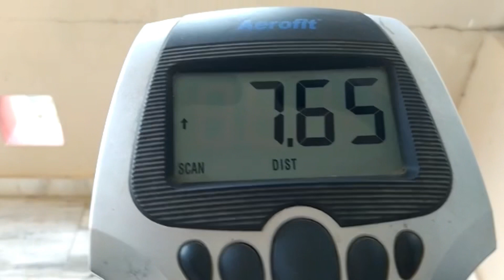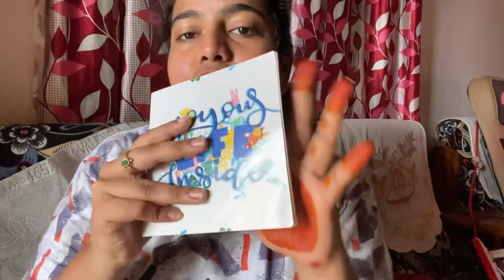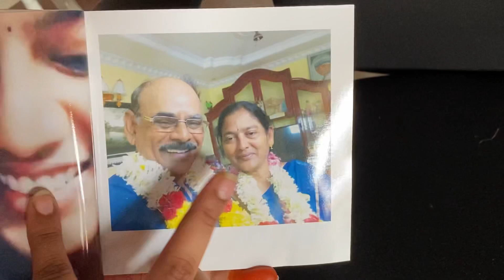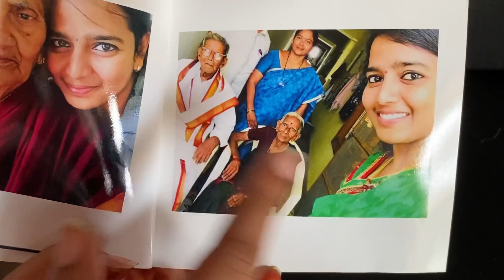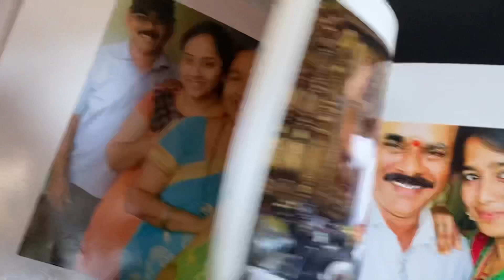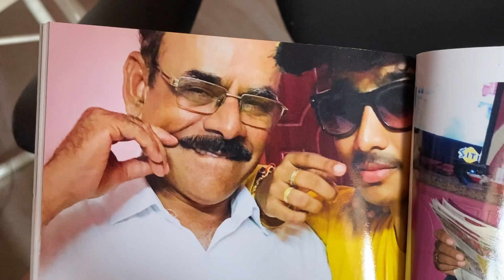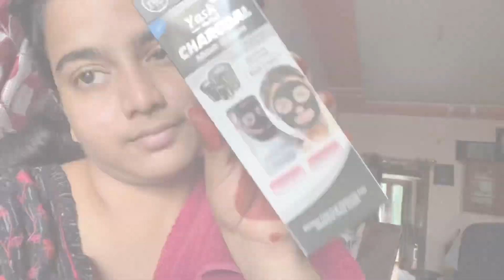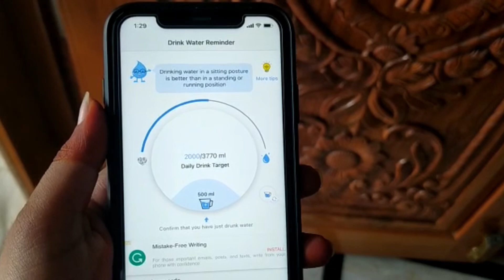Full Day Vlog | DIML | Intermittent fasting in Telugu | Day-2 | My Daily Routine | Dadsgirlvinee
My Thread Bangles Collection || Selfmade || DIY || Dadsgirlvinee || Latest Silk thread bangles ||

I am here to share some interesting content like Healthy Food Recipes,Skin care Tips,Hair care Tipsand some Beautiful Vlogs.

I am more passionate about working on this kind of stuff.

Catch me on Instagram :- vinee_vineethachowdary

@Vahchef - VahRehVah
@iSmart Gowthami
@Kabita's Kitchen
@MasterChef Brasil  @rishiram 321 Vlogs   @veekshu ideas &vlogs   @Cherry Sathakshi   @Cherry Sathakshi 2   @Cherry Sathakshi 3
@Chef Ranveer @Amma Chethi Vanta @Americalo Ammakutti @Juhith Vlogs @Lasya Talks @Village Cooking Channel @CookingShooking @Cooking tree 쿠킹트리
@Priya Vantalu @Peravali Sisters The Telugu Vloggers @Kalagura Gampa @Sesame Street @STREET FOOD @Vismai Food @Tasty Food @shravani's kitchen @HomeCookingShow @Food Workshop @Foodworks @suneetha chowdhary @Amma vantala Ruchi // Amma vantalu @Naveen Kothuru Official @mythrihomelyentertainments @EVERYDAY COOKING @Simple Cookery @Street Byte@Yummy Food World @Ashtrixx   @Voice of Vasapitta @prathapravalli @rishiram 321 @NEYNU ME RAMULAMMA @KAREENA NAIDU @Vaishnavi Chaitanya @Deepika pilli @Deepika pilli  @Swetha and Mahendra   @Rowdy Rohini   @Ashu Reddy ❤️   @Its Himaja   @Savithri Samayal   @Shanmukh Tv   @Deepthi Sunaina   @Tamada Media Network   @Infinitum Network   @Sushma Kiron   @Star Maa   @Mythri Movie Makers   @Ok Lahari   @Dr. Manthena Official   @•It’s yours Swetha•   @SumanTV Entertainment   @Aadhan Telugu   @Vaas Vlogs   @Meghana Lokesh   @Mana Lifestyle   @Lasya Talks   @Zee Telugu ​